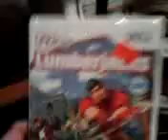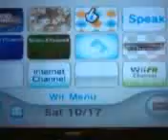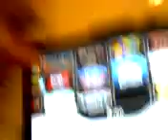Anthony's Opinion On Current Gen: Nintendo Wii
This video is for my friend Brenda on Facebook. She's thinking of getting an Xbox 360 for her family. I made a video about the 360 but I wanted to present the Nintendo Wii as an alternative.
I forgot to mention the Wii does not output in high definition. I also forgot to mention that the Wii is compatible with all Gamecube games and controllers!